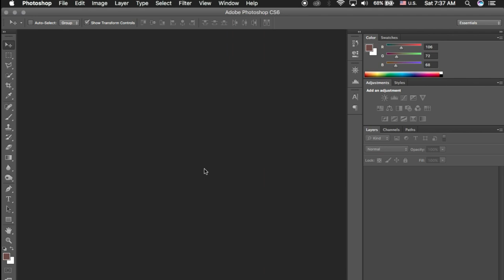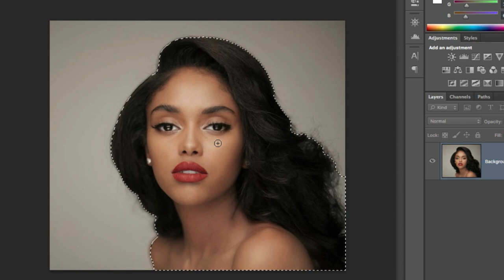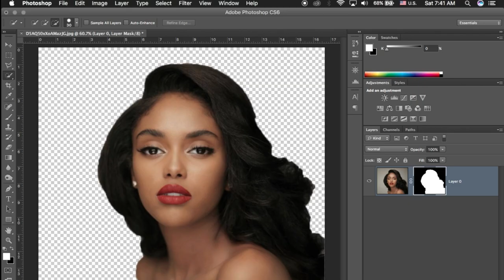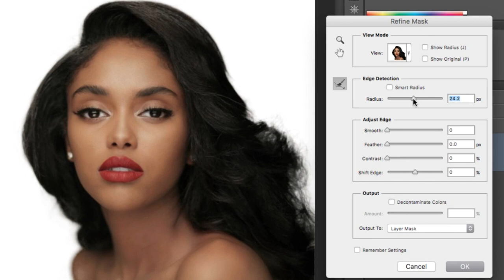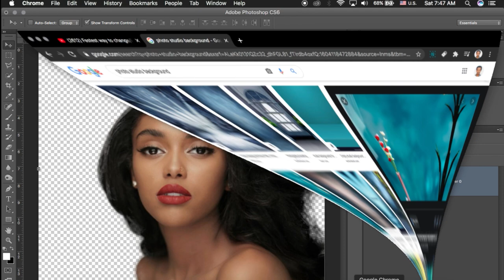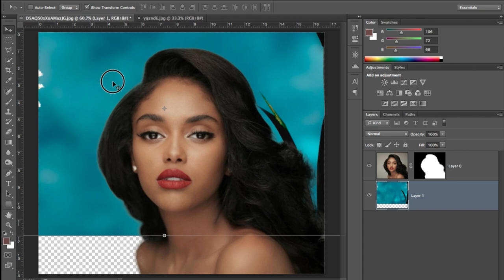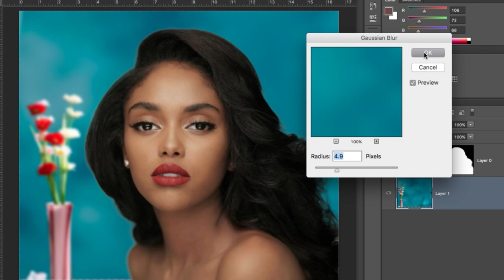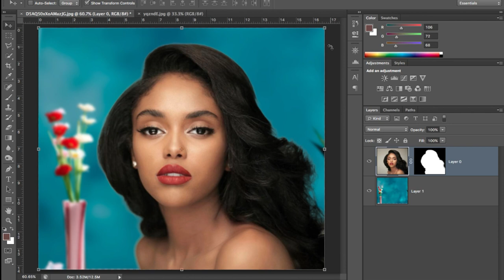አዶቤ ፎቶሾፕ ባክግራውንድ መቀየርና ማስዋብ በአማርኛ | How to Change Background in Photoshop | Photoshop 2020 Tutorial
In this photoshop tutorial, you will learn how to change background in photoshop. and Follow these easy steps to change background of photo in photoshop 2020 . In this photoshop tutorial, I will show you how to change background & remove a background and how to add background in photoshop 2020. አዶቤ ፎቶሾፕ ባክግራውንድ መቀየርና ማስዋብ